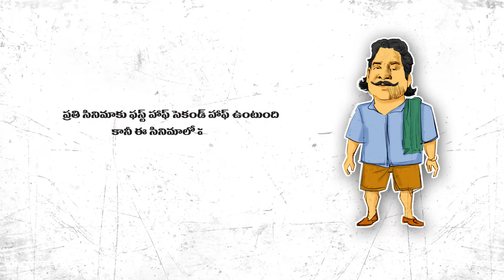Puli Vachindi Meka Chachindi Rao Gopal Rao Promo1 l Worlds First 360 Degree Screenplay Movie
Watch Puli Vachindi Meka Chachindi Rao Gopal Rao Promo.